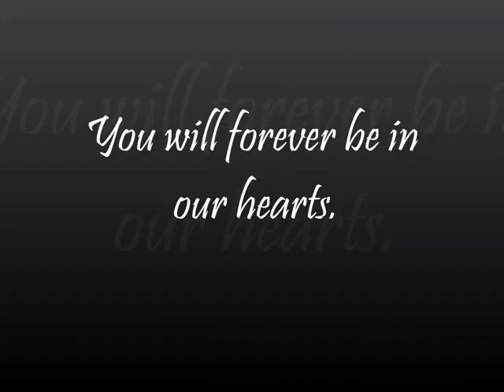Inay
My good friend and shinggu @lettuce636 made this very touching video in memory of my departed grandmother.

Thanks, shinggu. You never know how important this small memoriam is to me and to our family.